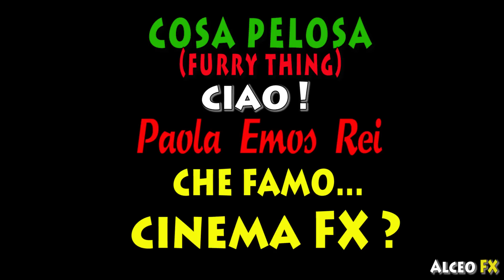che famo...cinema FX ?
che famo ... cinema fx ?, ciao Paola Emos Rei,  da Cosa Pelosa,
Alceo Fx x un cinema Peloso FX.